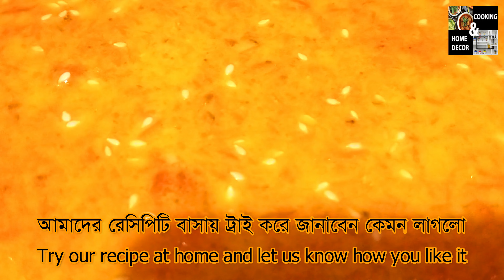গাজরের পায়েস#carrot Pies#গাজর#carrot#পায়েস#pies#sweet food#মিষ্টি খাবার#cooking and home decor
our previous video link below